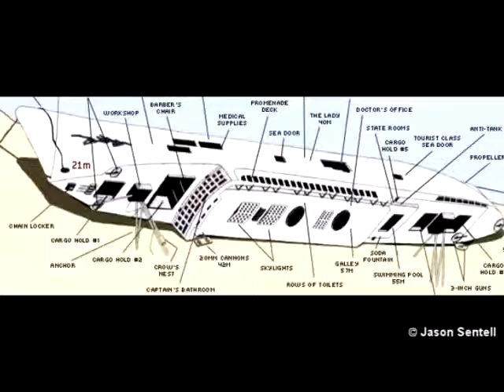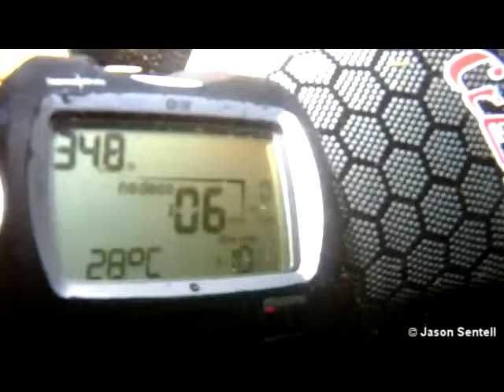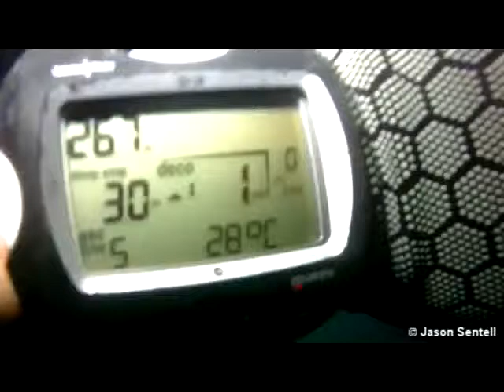USS Coolidge Dive # 2 - May 19, 2011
My 2nd dive on the Coolidge...

Shot with JVC Picsio HD, Ikelite housing, Pro V-8